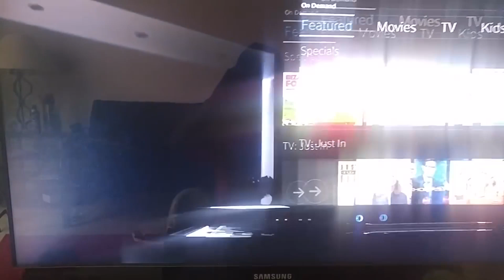Xfinity commercial 2015 (#2)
This laptop isn't getting any faster, that's because it was buffering!
Vlogs #1005-#1469 coming soon...🎸🏒🎥🎬📷🏆🎙🎹📱💾💻🎮🦖